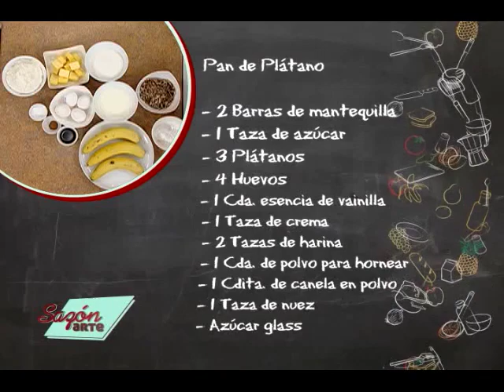Receta para Preparar Pan de Plátano